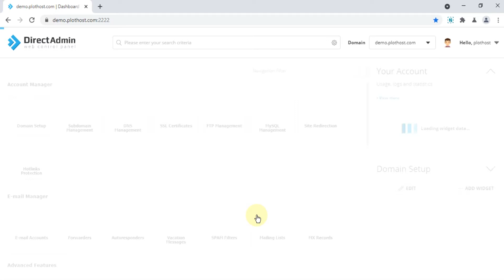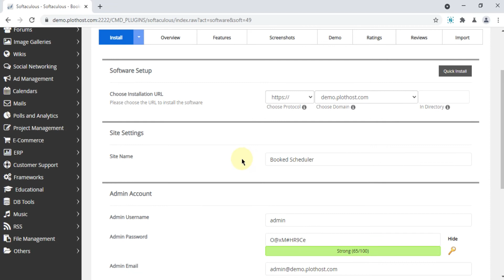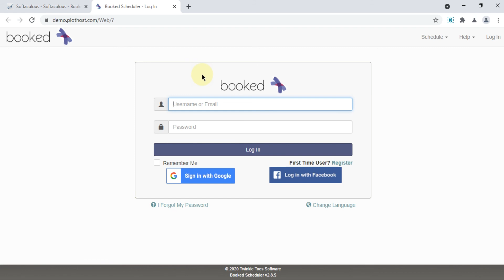How to install Booked using Softaculous in DirectAdmin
A short tutorial on how to install Booked via Softaculous in DirectAdmin.